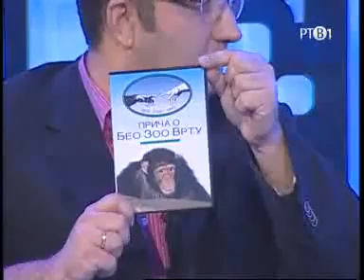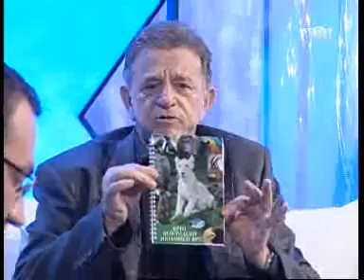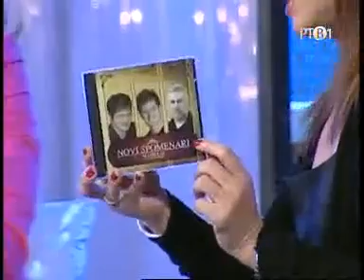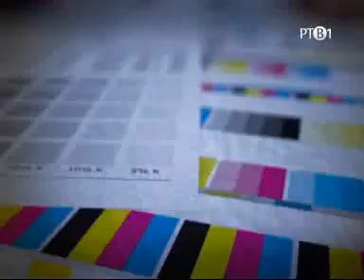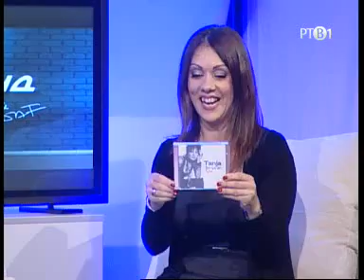Tanja Banjanin u emisiji "Tabloid" (30.10.2011)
Tanja Banjanin u emisiji "Tabloid NS" Radio televizije Vojvodina, 30. oktobar 2011.

INFO emisije "Tabloid" (preuzet sa zvaničnog sajta RTV-a):
Gosti emisije "Tabloid NS" su: Tanja Banjanin, pevačica pop muzike, Milutin Popović Zahar, kompozitor, Vuk Bojović, direktor Beogradskog zoološkog vrta, Edi Medošević, frontmen grupe "Novi spomenari".

Uz puno humora, pozitivne energije i dobre muzike urednici i voditelji emisije će se potruditi da gledaocima ulepšaju nedeljno popodne.

Urednici i voditelji emisije: Nataša Ilić-Jovanović i Aleksandar Filipović